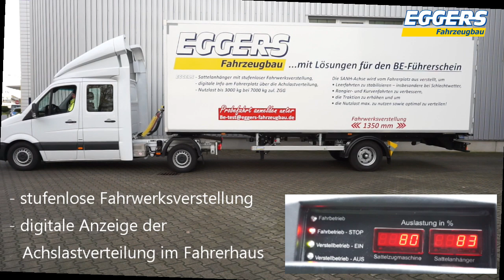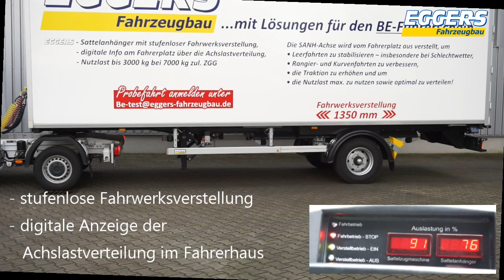BE-Sattelanhänger - Eggers Fahrzeugbau GmbH 2017 (C)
Eggers – BE-Sattelanhänger

- PKW – Führerschein BE
- Mautfrei
- Kein Sonntagsfahrverbot

Produktmerkmale:

• Innenabmessungen Kofferaufbau ca. 7300 x 2210 x 2480 mm
• Inhalt ca. 40 m³
• Leichtbaukoffer in nutzlastoptimierter Bauweise
• Nutzlast je nach Ausstattung innerhalb der EU bis zu 3000 kg.

Die Sattelanhängerachse wird vom Fahrerplatz aus verstellt, um
- Leerfahrten zu stabilisieren
–  insbesondere bei Schlechtwetter
- Rangier- und Kurvenfahrten zu verbessern
- die Traktion zu erhöhen
- die Nutzlast maximal zu nutzen sowie optimal zu verteilen

Weitere Ausstattungsmerkmale und Eigenschaften erhalten Sie bei der:
Eggers Fahrzeugbau GmbH in Stuhr